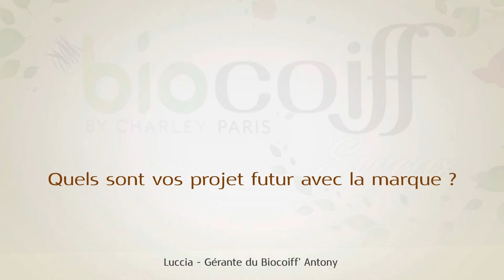Biocoiff' Antony, "Quels sont vos projet futur avec la marque ? "